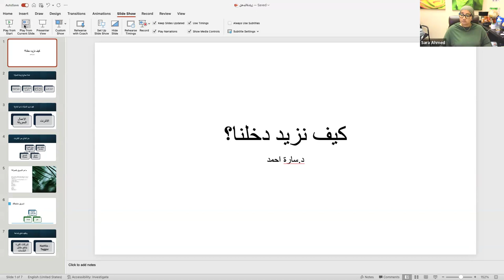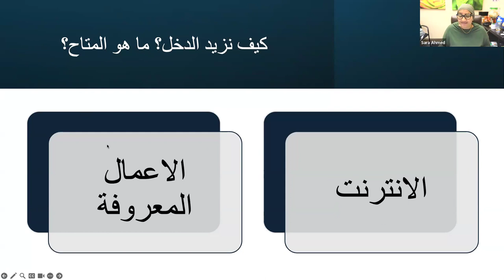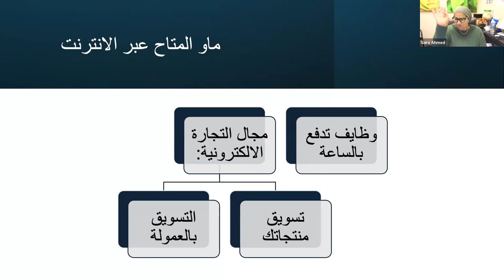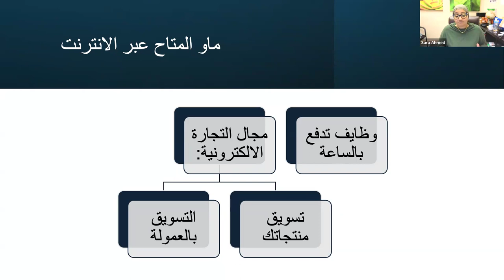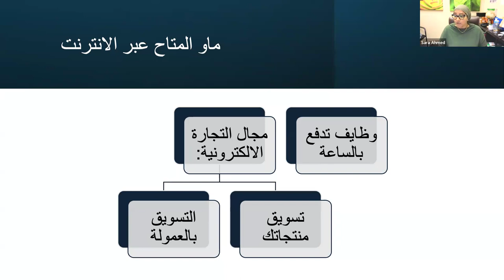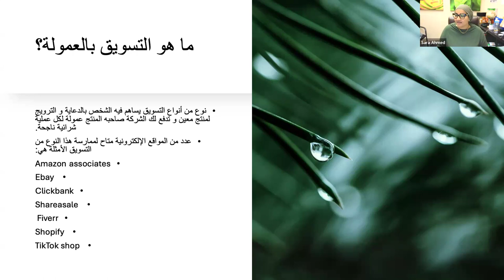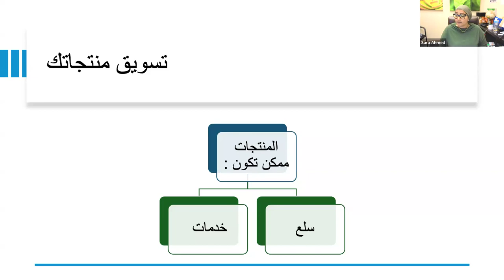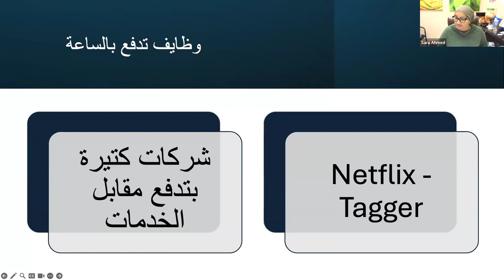الخطوات الفعالة لزيادة الدخل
في هذا الفيديو، سوف نشارك معك الخطوات الفعالة لزيادة الدخل من خلال التجارة الإلكترونية والتسويق بالعمولة. تعلم كيف تحقق أرباحًا أكبر وتطور في مجال العمل الحر عبر الإنترنت!
هل ترغب في معرفة الخطوات الفعالة لزيادة الدخل الخاص بك؟ تعرف على كيفية زيادة دخلك من خلال التجارة الإلكترونية والتسويق بالعمولة في هذا الفيديو!